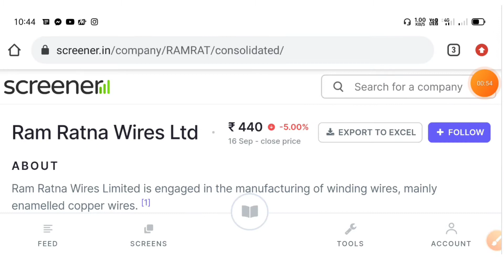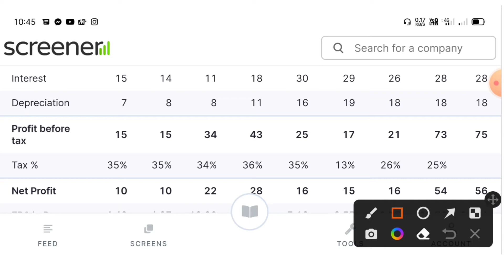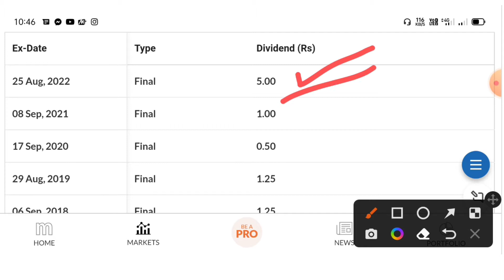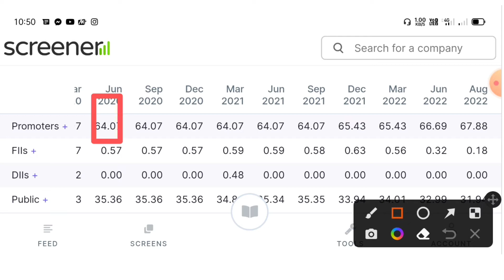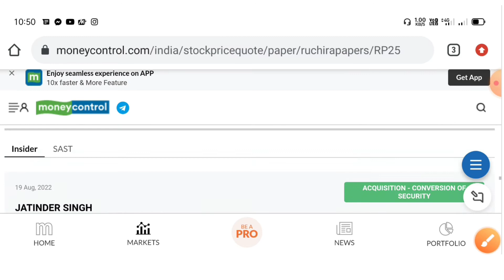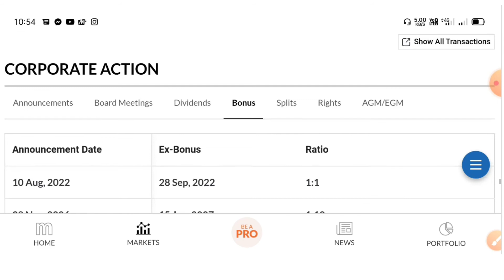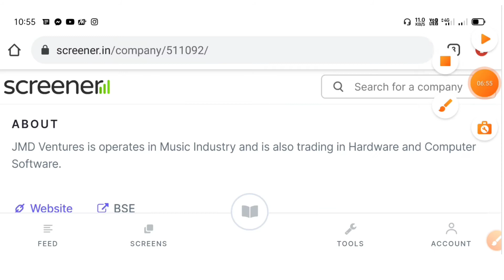Bonus share latest news in September | Upcoming bonus and split stocks Bonus stocks 2022